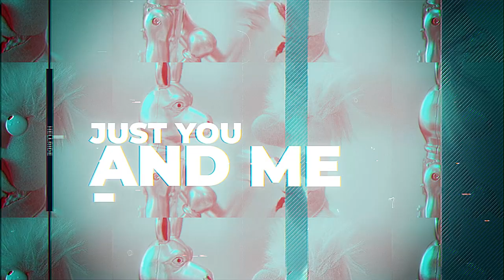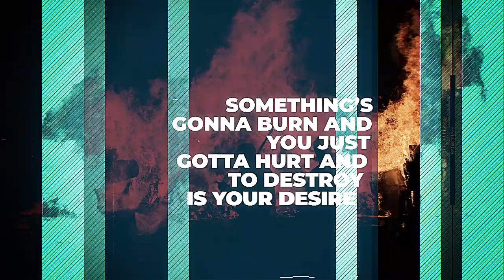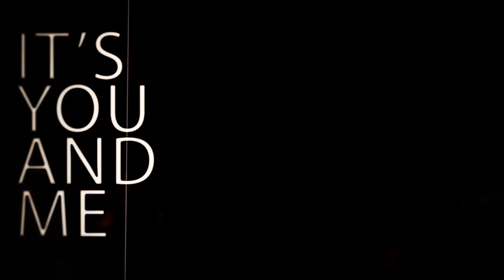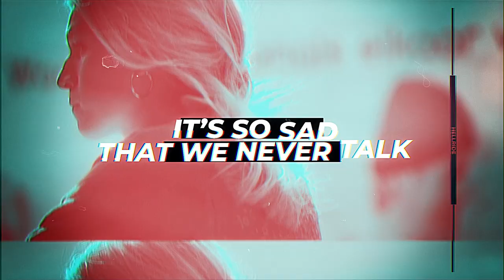HELLRIDE - Someone To Hate (Official Lyric Video)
taken from the album "Goobyes To Forever"

Video produced by Ingo Spörl